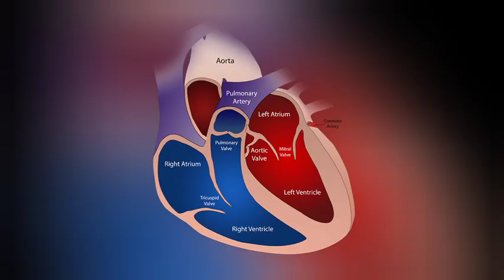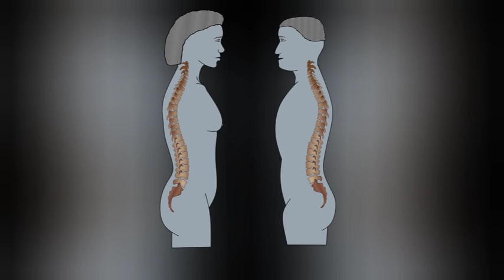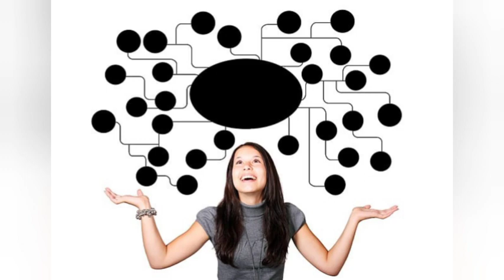Chilgoza Khane Ke Fayde | Chilgoza heran kin fawaid Hamla aurtoon chilgoza ko kaise khayen ?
pine nuts price in Pakistan, pine nuts in pakistan, pine nuts in pregnancy , pine nuts Afghanistan , pine nuts extraction, pine nuts benefits in Urdu, pine nuts roasted